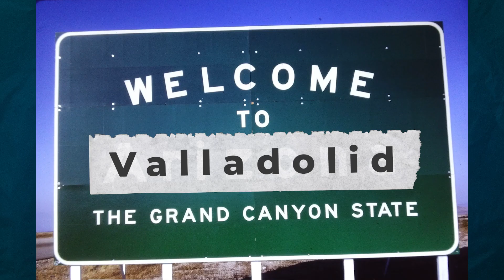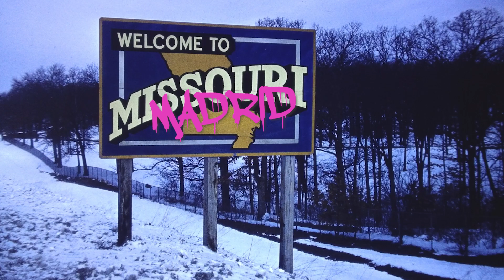Spot VII Foro de la Cultura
Del 22 al 25 de febrero de 2024 en Valladolid

Son muchas las ocasiones en las que se escapa una risa inapropiada. Situaciones, en principio, poco propicias para la carcajada, pero donde, quizás para liberar tensión, quizás para intentar sacudirse las penas, los labios se dilatan hasta dejar escapar ese sonido contagioso, grave o agudo, en función de quien lo emita, que trepa por la garganta y que, como citaba Lisa Simpson en una alusión nunca aclarada a Pablo Neruda, conforma «el lenguaje del alma». Tras una edición centrada en el odio, el Foro de la Cultura versa, en esta ocasión, sobre otro de los sentimientos más primarios de hombres y mujeres, sobre esa disposición de ánimo que, desde nuestro nacimiento, todos experimentamos y cuyos detonantes son tan dispares como universal resulta el deseo de sentirlo: el humor.